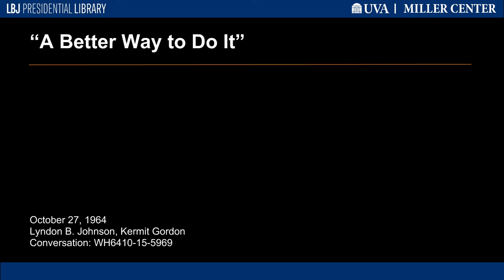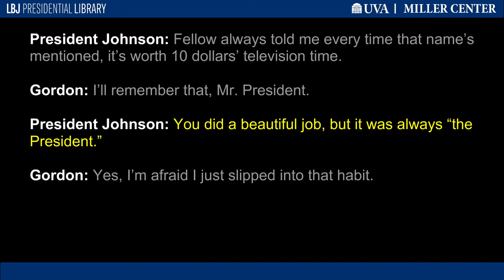"A Better Way to Do It"